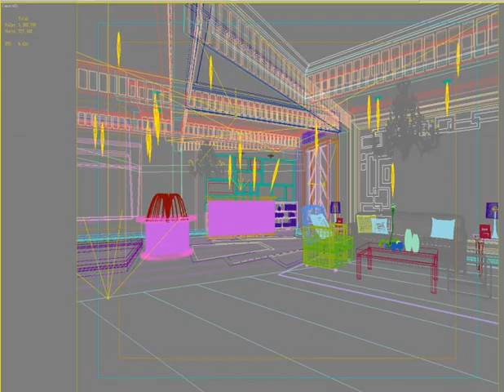3D Model of Lobby 2083 Review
Lobby 2083 3D Model Review

Detailed Lobby sence Created with VRay, and need this renderer to work correctly. VRay materials used. Textures, materials, light and renderer setup, cameras included. Ready to render like on previev thumbnails.

Discover other quality 3d models reviews of Interior available from our 3d model marketplace for immediate download in several other 3d file formats including 3ds, obj, maya, max, fbx, c4d, dae, etc for your 3d modeling, visualization, VR / AR and CG project needs

199636